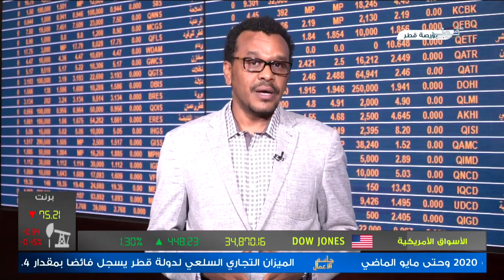اداء شركة ناقلات القطرية في الربع الأول توقعات النصف الاول من 2021